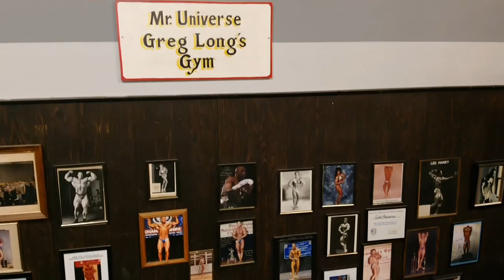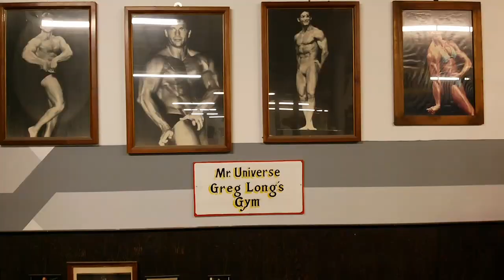Happy Anniversary Greg Longs gym!! | 42 Years in Business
Celebrating 42 years in business, Greg Longs gym continues marching forward while adding another year to their legacy.